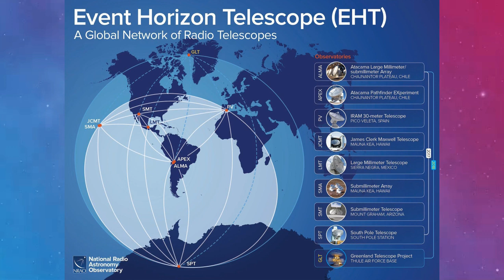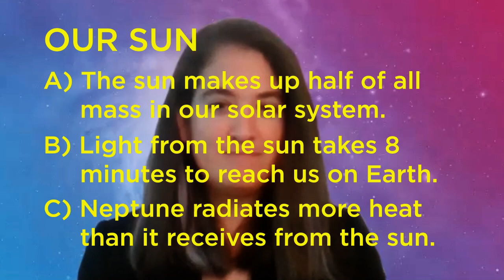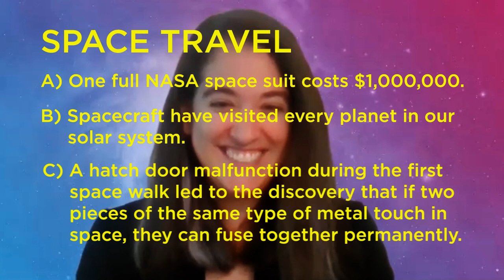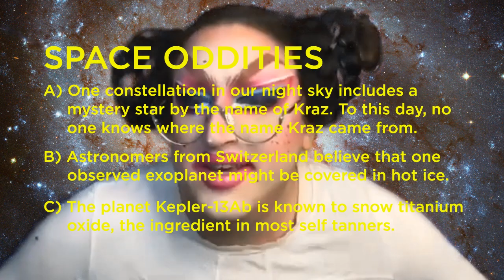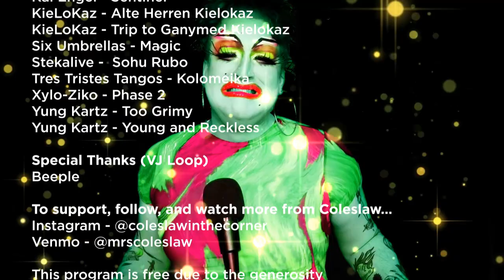Coleslaw’s Corner: Science in Drag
For two years one of Boston’s brightest stars of Drag, Coleslaw, has continued to sell out performances of the hit series Coleslaw’s Corner in collaboration with the Museum of Science. Utilizing the singular capabilities of the Planetarium, Coleslaw has revolutionized Drag and pushed the boundaries of the full-dome medium to astounding new heights. Now, she brings her unique, hilarious and magnificent brand of performance art into your homes with the premiere of her new digital series- Coleslaw's Corner: Science in Drag!

Join Coleslaw as she sits down with a different expert, scientist or researcher each episode to explore, question and learn about topics of science and technology that shape our world today. Part conversation, part Q&A, with a few games and surprises thrown in, get ready for laughs, fabulousness and creativity at every turn... and you just may learn a thing or two as well!

In the premiere event, Coleslaw is joined by Talia Sepersky, from the staff of the Charles Hayden Planetarium, for a conversation about space, our universe and the cosmos above us.

If you enjoy the Museum of Science’s presentation of Coleslaw’s Corner: Science in Drag, please to support MOSatHome.